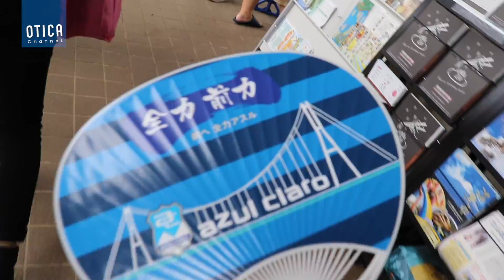しゅかしゅーがSPゲストで登場！アスルクラロ沼津のJ3リーグ北九州戦の模様をお届けします！！【アスルクラロ沼津｜ラブライブ！サンシャイン!!】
撮影機材：Canon EOS80D
編集機材：Apple Macbook Pro Retinaディスプレイモデル 13inch
編集ソフト：Apple Final Cut Pro, Motion5, Pixelmator